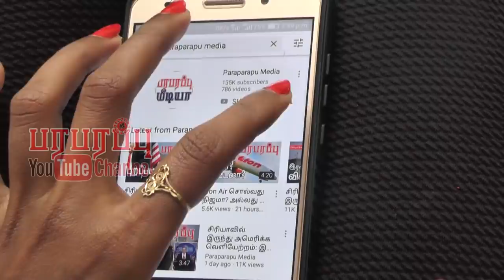அமெரிக்க F-35 விமானத்துக்கு இப்படி ஒரு சிக்கல் உள்ளது தெரியுமா? | Paraparapu World News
The risk that the tail of the all-new Lockheed Martin F-35 Lightning II multipurpose aircraft might collapse at supersonic speeds, has forced military authorities to modify the flight regulations for that ship. There will be no structural improvements to its fuselage or other actions to fix the already discovered technical problem.